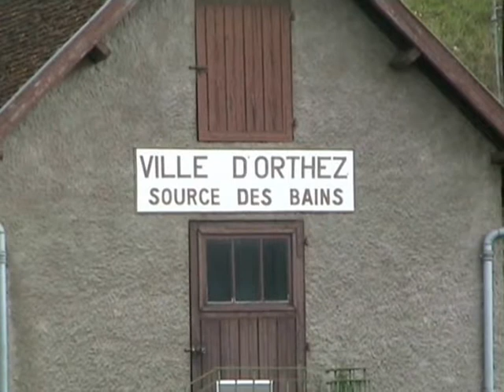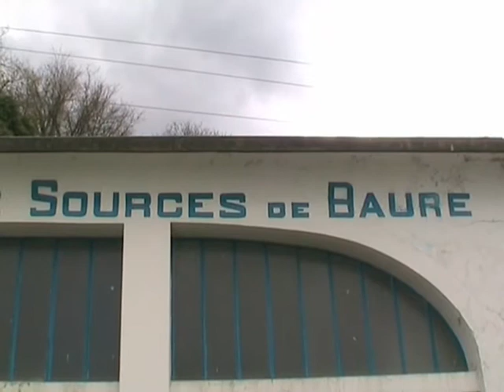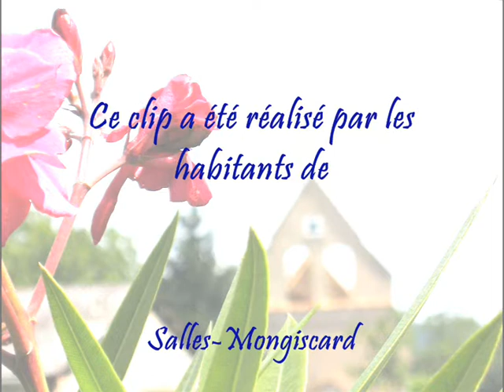De l'eau à Salles-Mongiscard ?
Un sourcier part à la recherche d'eau... Va-t-il en trouver ? Son itinéraire nous permet de découvrir ce village béarnais... Les habitants de Salles-Mongiscard ont réalisé ce clip à l'aide de la Cyber-base mobile du canton d'Orthez.